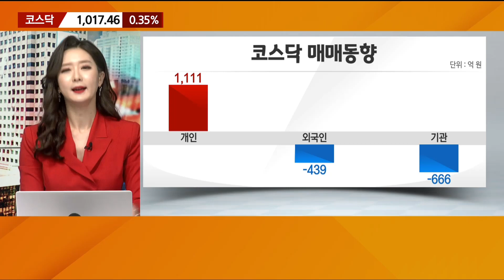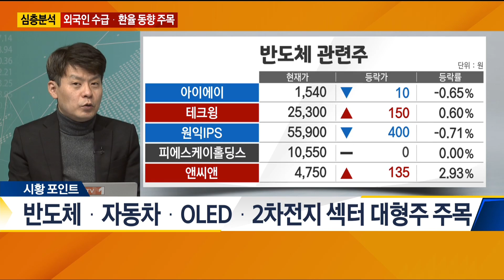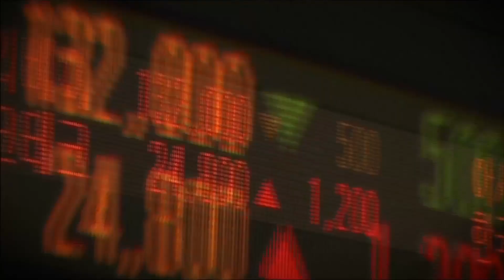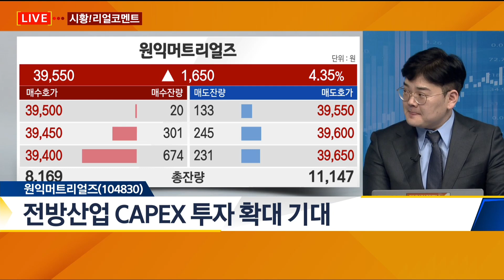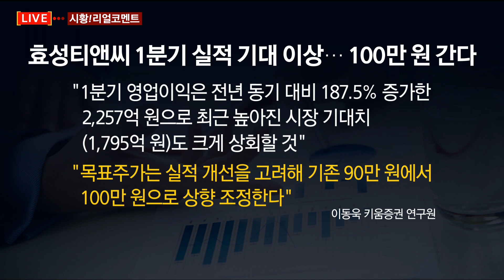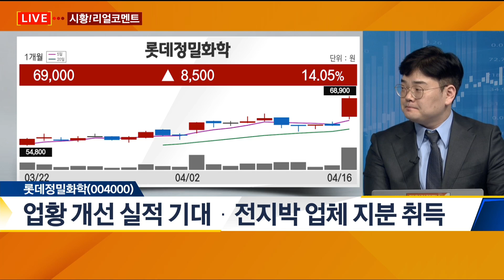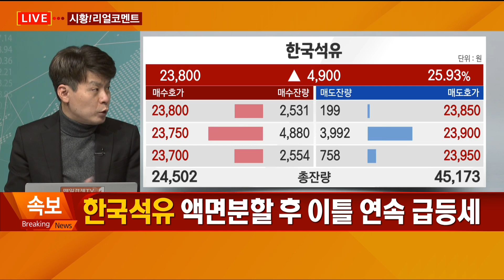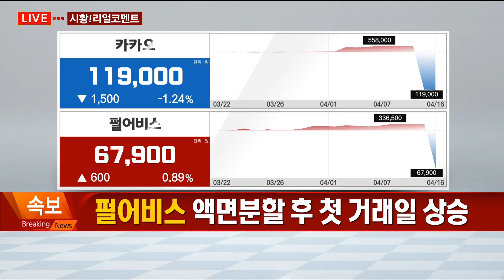[시황! 리얼코멘트] 칩스앤미디어·원익머트리얼즈·효성티앤씨·롯데정밀화학·한국석유·펄어비스 / 매일경제TV